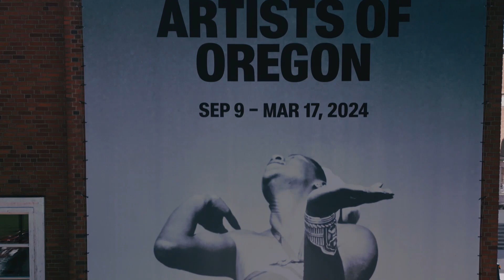Black Artists of Oregon Opening Weekend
Video by Dustin Tolman and Jason Hill

The opening weekend of Black Artists of Oregon, with an interview with curator Intisar Abioto. September 8 & 9, 2023.

Black Artists of Oregon, a new exhibition at the Portland Art Museum by artist and curator Intisar Abioto, highlights and celebrates the work of 69 Black artists from the 1880s to today who lived and worked in Oregon. It is the first exhibition of its kind and explores the works of influential artists who, historically, have not been exhibited or held in museum collections. Artists featured in the exhibition include Al Goldsby, Thelma Johnson Streat, Isaka Shamsud-Din, Ralph Chessé, Arvie Smith, Shedrich Williames, Harrison Branch, Robert Colescott, Adriene Cruz, Charlotte Lewis, and Carrie Mae Weems.

Black Artists of Oregon is generously supported by the Institute of Museum and Library Services, Meyer Memorial Trust, Terra Foundation for American Art, The Ford Family Foundation, Ed Cauduro Fund of the Oregon Community Foundation, Oregon Heritage Commission, Bonhams, Rena and Cheryl Tonkin and Marv Tonkin Leasing Company in memory of Alan Baron Tonkin, The Arlene and Harold Schnitzer Endowment for Northwest Art, and the Museum’s Artist Fund.